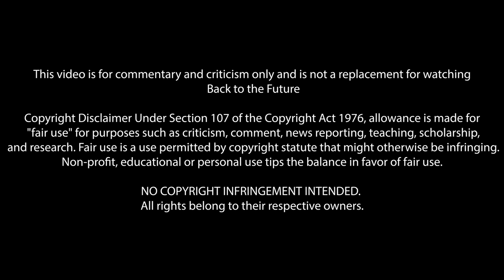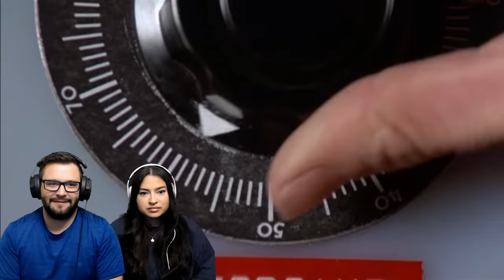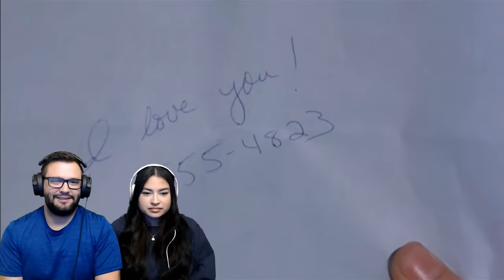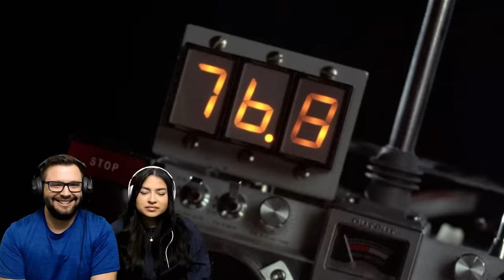Back to the Future (1985) First Time Watching! Movie Reaction!!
Great Scott!

*This video is for commentary and criticism only and is not a replacement for watching Back to the Future*